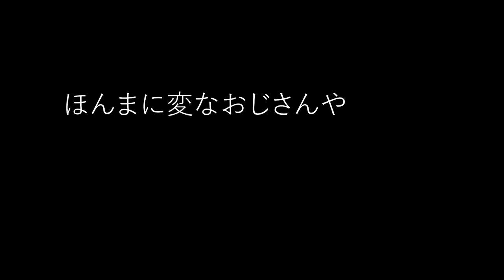【料理動画】好物だらけのおもてなし料理６品。パリピ夫婦の喧嘩はじまる【簡単レシピ】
このパリピ夫婦ですが、以前はカップルの時に来てくれました。

お互い単独でも何度か出演してくれていて、
もうさくぱんちゃんねるのレギュラーメンバーみたいな感じです（笑）

この度夫婦として再来ということで、新婚ならではのお話がたくさん聞けてよかったです。
（半ばひやっとくることもありましたが）

なんだかんだテンポが良く、お似合いな2人とのお酒の時間は本当に楽しいです。
近所に引っ越してきてくれないかなぁ・・・・・

🍻献立🍻
・海老の柿の種揚げ
・うどん餃子
・もも肉とキャベツのオイスタ炒め
・茄子ピザ
・チーズ天ぷら

◇BGM◇
DOVA-SYNDROME様